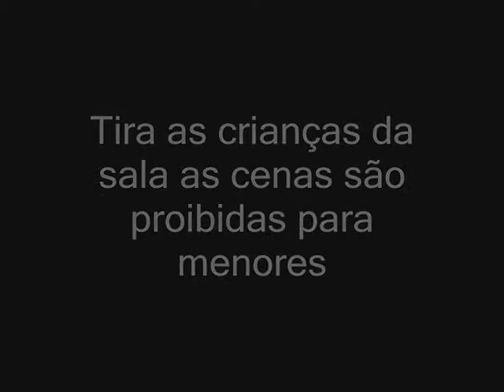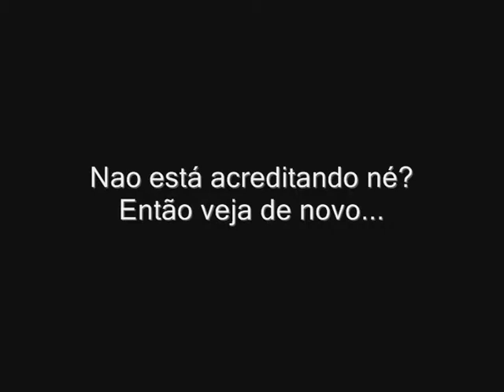Go Go Boys Diogenes e Marco Tulio Messias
dança da batata - gogoboys